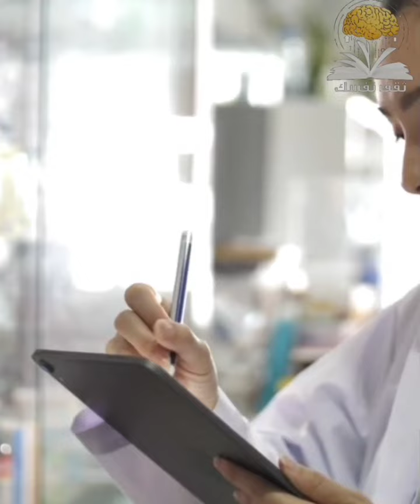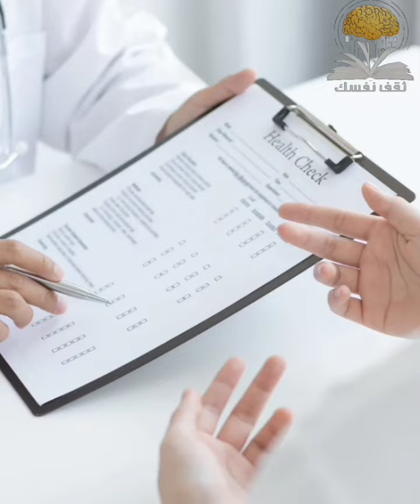جوزي بيأكل امي حلويات علشان تموت !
جوزي بيأكل امي حلويات علشان تموت ! قصة من احد الأعضاء المتابعين لنا .. نطلب رايكم واستشارتكم لها